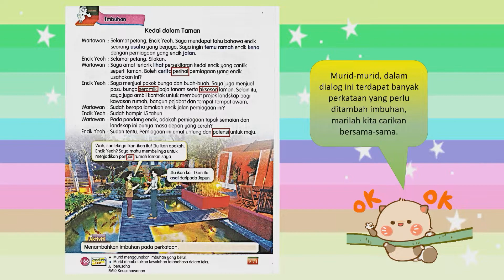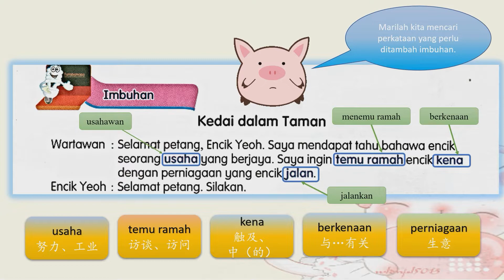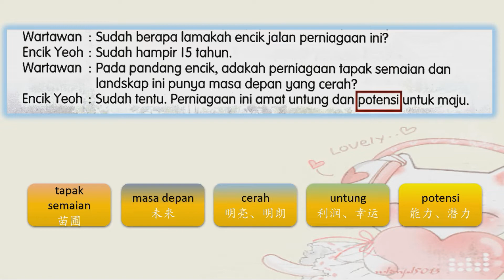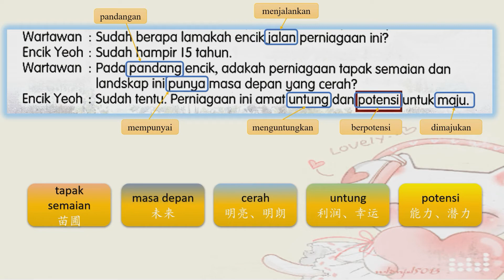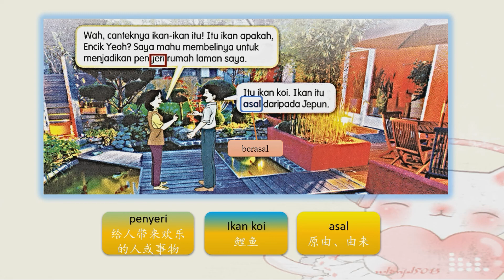UNIT 31 BERSAMA-SAMA MENJANAKAN EKONOMI | BM SJKC TAHUN 6| MS166